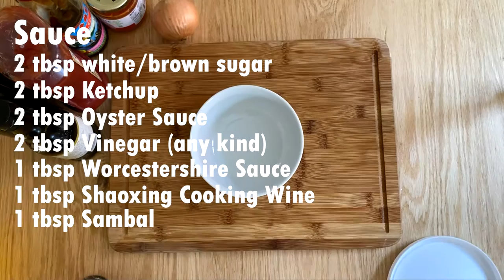Making Beijing "Beef" using a Soy-Based Meat Alternative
For my first video, I thought why not start off with my favorite cuisine of all time - Chinese American takeout. I bought some soy protein crumbles because they were on sale and thought of an idea to turn them into beijing beef!
Ingredients:
Soy Protein Marinade
1lb soy-based meat alternative
1 tbsp soy sauce
1 tbsp Shaoxing cooking wine

Sauce
2 tbsp white/brown sugar
2 tbsp ketchup
2 tbsp oyster sauce
2 tbsp vinegar (any kind)
1 tbsp Worcestershire sauce
1 tbsp Shaoxing cooking wine
1 tbsp Sambal

To fry
an inch of oil in the pan
enough cornstarch
Timestamps
0:00 Introduction
0:59 Marinating the "meat"
3:03 Forming/Freezing
5:12 Sauce
6:45 Vegetable/Garnishes
7:32 Dredging
8:57 Frying
18:38 Taste test